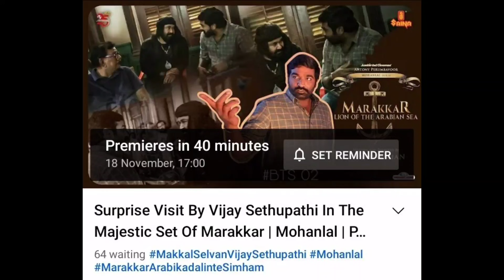Etharkum Thuninthavan Realese Date, DON Trailer, Nayanthara, Arya Next Movie Update | Simbu, Arya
Etharkum Thuninthavan Realese Date, DON Trailer, Nayanthara, Arya Next Movie Update | Simbu